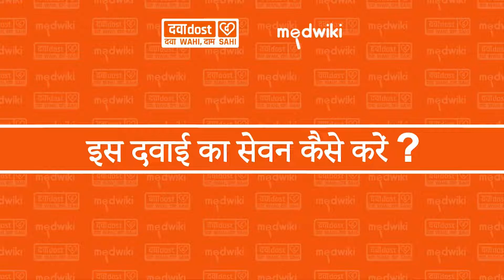Autrin Capsule In Hindi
Ferrous fumarate (Iron)
Folic acid
Vitamin B12

Autrin Capsule contains ferrous fumarate (Iron), folic acid and vitamin B12. Folic acid is essential to numerous bodily functions ranging from nucleotide biosynthesis to the remethylation of homocysteine. It is especially important during periods of rapid cell division and growth. Both children and adults require folic acid to produce healthy red blood cells and prevent anemia. -